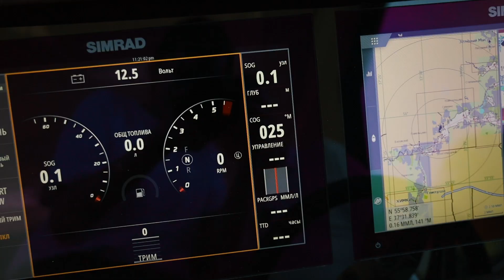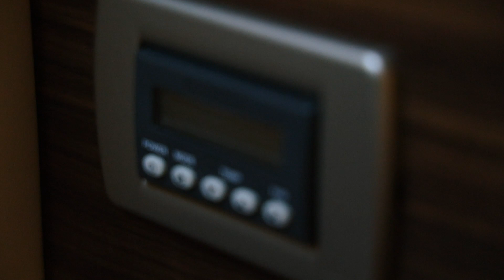Обзор первого в России катера-круизера Sea Ray Sundancer 320 Coupe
Забудьте все, что вы знали о катерах-круизерах. Новый Sundancer 320 меняет стереотипы. Этот красивый и элегантный современный катер обладает уникальными возможностями, благодаря удивительному балансу внутреннего и наружного пространства. Почувствуйте атмосферу непревзойденного комфорта и наслаждайтесь каждым моментом на борту Sundancer 320.